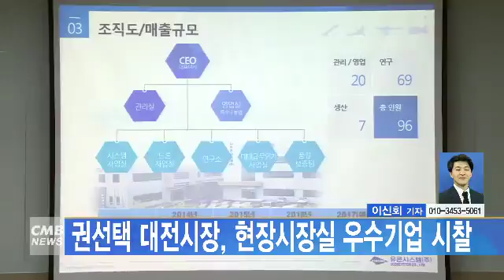[대전뉴스] 권선택 대전시장, 현장시장실 우수기업 시찰